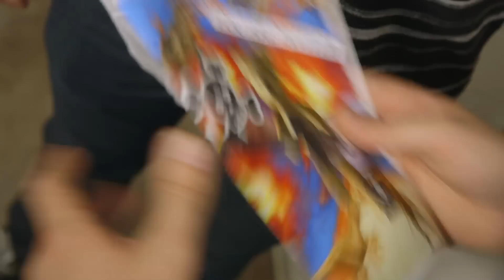WE NEED FRIENDS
Ian and Anthony need some new friends.

Cast:
Anthony as Himself
Ian as Himself
Ryan Todd as Stevie
Ryan Cicak and Robert Haley as the New Neighbors

Written by: Anthony Padilla, Ian Hecox, & Ryan Finnerty
Produced & Directed by: Anthony Padilla, Ian Hecox, & Ryan Todd
Edited by: Anthony Padilla & Michael Barryte
Post Supervision by: Ian Hecox & Ryan Finnerty

AD: Frank Cosgriff | DP: John Alexander Jimenez
Asst. Camera: Shawna Smith | Sound Mixer: Palmer Taylor
Gaffer: Kerry Sweeney | Grips: Jon Hooker & Lee Eisenhower
Production Design: Patrick Egan | MUA & Wardrobe: Paula Barkley
Asst. Editor: Justin Dailey | Color: Pretty Moving Pictures
BTS: Phil Mohr | Key PA: Brad Westerbeck